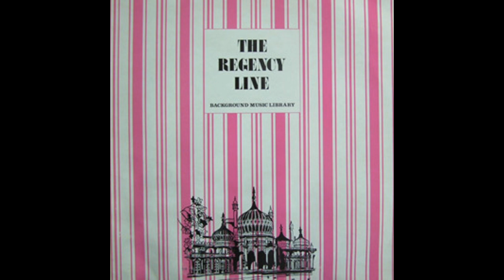Tany Turens - High Life (1975)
Taken from Rockin' In Rhythm (1975)
Tany Turens/Georges Alco
Library/TV Theme
Theme for children's TV show Stop, Look, Listen (1977-81)
UK